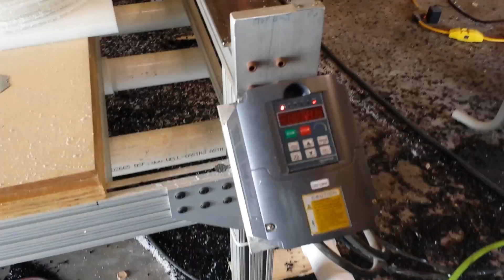DIY CNCRP based 6' x 11' CNC router machining acrylic Plexiglas using pressure plate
DIY CNCRP based 6' x 11' CNC router cutting 16.5" diameter circles from 1/8" thick acrylic sheet. 1/4" dia single flute upspiral carbide bit on 3kw cheapo chinese air cooled spindle running 100"/min 1/8" pass depth, control software is WinCNC, programming software is Vcarve 6. Sheet held down with vacuum table pulling through MDF spoil board with 2 each 10hp gast R7100 pumps, only running one pump though, Homemade pressure plate out of aluminum.